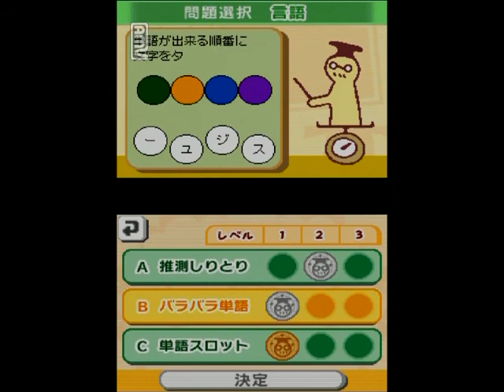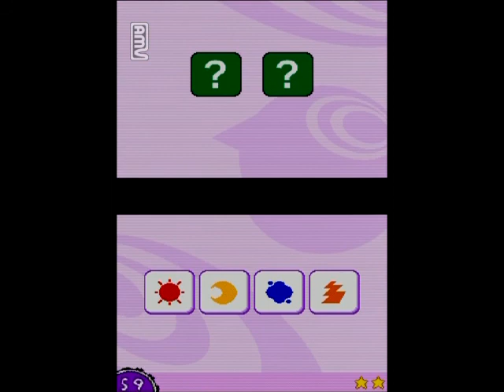頭をやわらかくするpart３